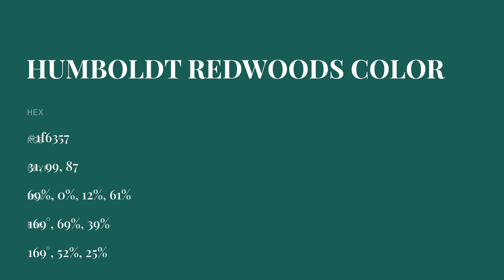Humboldt Redwoods color 1f6357 hex color - Green color - Warm color 1f6357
What color is Humboldt Redwoods ? 1f6357 hex color - Green color - Warm color 1f6357

Hex 1f6357 Color Code is also known as Humboldt Redwoods color.